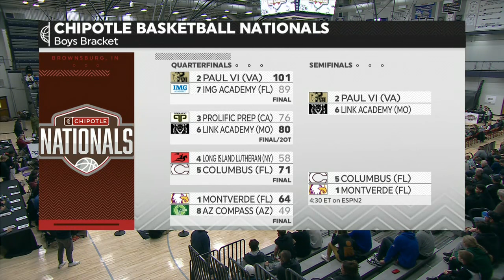Paul VI vs Link | 2024.4.5 | HS Game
Paul VI (VA) Lions vs Link Academy (MO) Lions